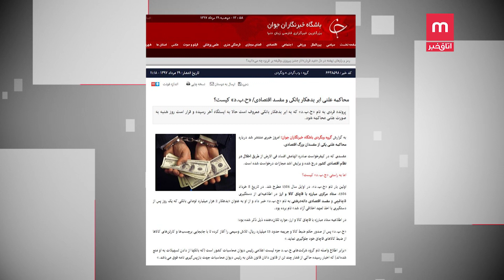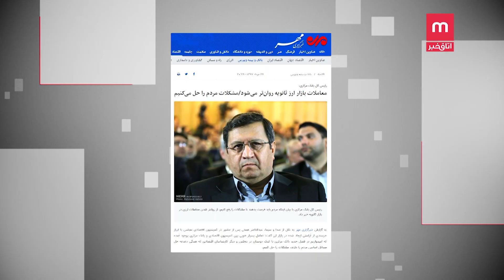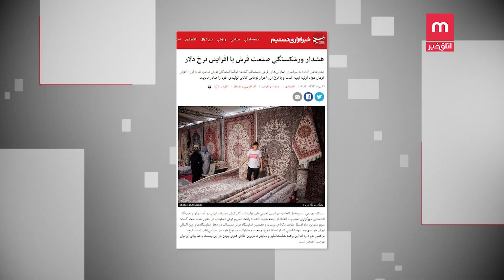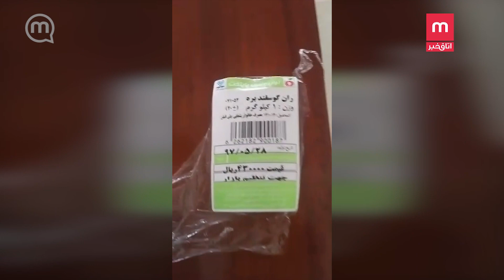اقتصاد ایران؛ دادگاه مفسدان و گرانی اجناس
سخنگوی قوه قضاییه از دستگیری ۱۰۰ نفر در پرونده‌های اخیر ارز، سکه و خودرو خبر داد. اخبار مربوط به محاکمه مفسدان اقتصادی و حضور حسن روحانی در مجلس برای پاسخگویی در حالی منتشر می شود که همزمان مردم از گرانی اجناس می گویند و سخت تر شدن زندگی.